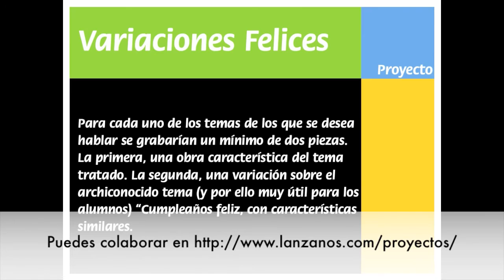Variación adicional B. El Delta desde Inglaterra. Variaciones Felices. Enrique Blanco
Dentro de las "recompensas" prometidas para los que aporten al proyecto "Variaciones Felices", estaba la composición específica de piezas para los que sobrepasaran cierta cantidad. Esta variación sobre el "Cumpleaños Feliz" está dedicada a María Teresa Blasco Quílez, que así lo ha hecho.

Esperamos poder hacer pronto la variación grabada por María en un auténtico piano